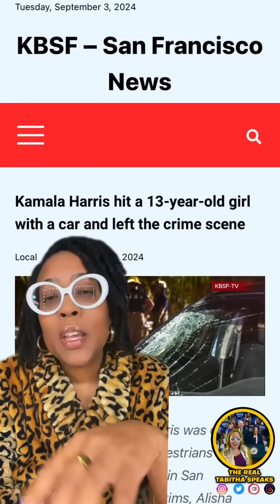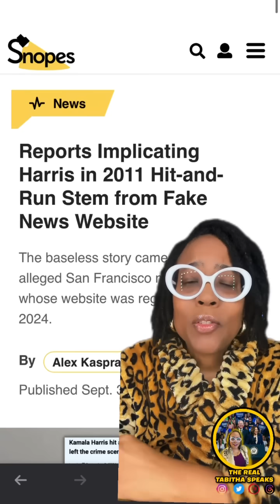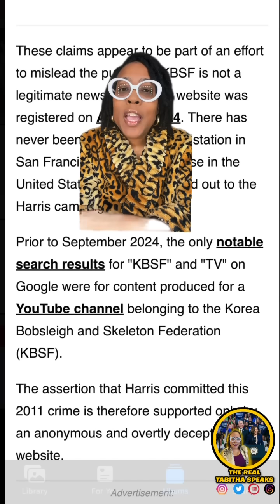Debunking More MAGA Lies | Presidential Candidate Kamala Harris Hit A Young Girl And Left The Scene!